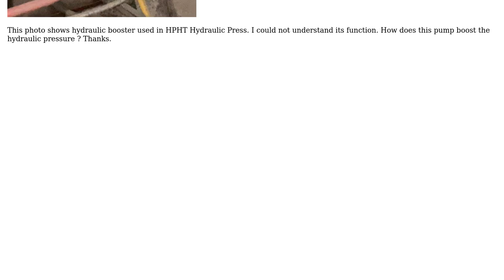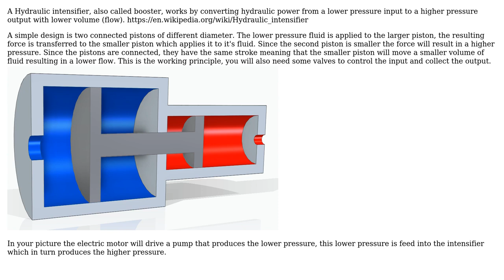Engineering: How does hydraulic pressure booster works?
With thanks & praise to God, and with thanks to the many people who have made this project possible! You are responsible for your own actions.